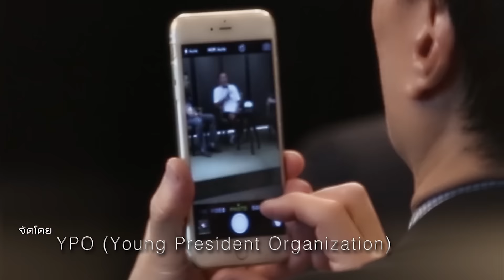INSIDE NEWIN UNITED EP.5 เป้าหมายของ สโมสร บุรีรัมย์ ยูไนเต็ด